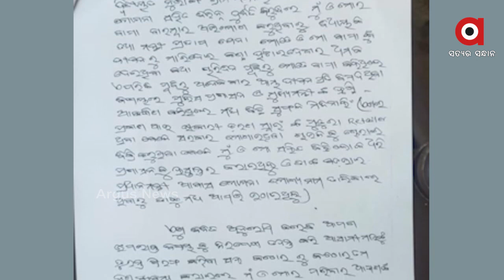ମାହାଙ୍ଗା ଥାନାରେ 12ଜଣଙ୍କ ନାଁରେ ଏତଲା ଦେଲେ କୂଳମଣିଙ୍କ ପୁଅ ରମାକାନ୍ତ ବରାଳ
ବିଜେପି ନେତା କୁଳମଣି ବରାଳ ହତ୍ୟା ମାମଲାରେ ଥାନାରେ ଏତଲା । 12 ଜଣଙ୍କ ନାଁରେ ଥାନାରେ ଏତଲା ଦେଲେ କୁଳମଣି ବରାଳଙ୍କ ପୁଅ ରମାକାନ୍ତ ବରାଳ । ଏହି ହତ୍ୟା ଘଟଣାରେ ଯଁକୁଟି ଗାଁର 4 ଜଣ ଓ ନୃତାଙ୍ଗ ଗାଁର 8 ଜଣଙ୍କ ନାରେ ଏତଲା ଦିଆଯାଇଛି.